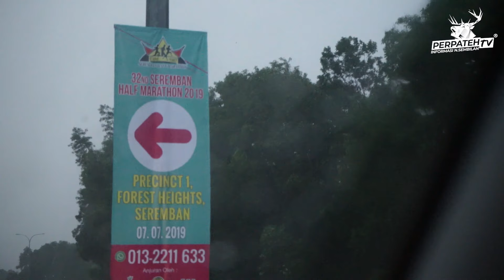07 JULAI 2019 I SEREMBAN HALF MARATHON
07 Julai 2019 - Kemeriahan hangat dirasai apabila seramai kira-kira 10,000 orang peserta dari dalam dan luar negeri hadir menyertai Seremban Half Marathon. Biarpun keadaan hujan lebat pada waktu pagi, semangat dan tenaga para peserta terus berkobar- kobar menyertai larian ini.
Exco Belia dan Sukan Negeri Sembilan, Mohamad Taufek Abd Ghani diberi mandat untuk melepaskan acara larian tersebut.

Tahniah kepada pihak penganjur!
Hebatkan nogori!